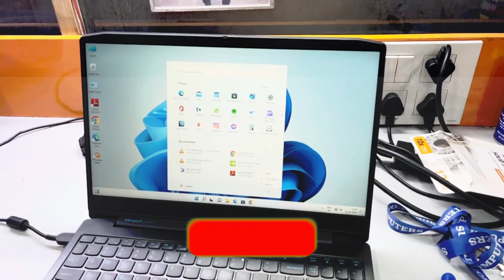How to Fix a Non-Working Keyboard on Lenovo IdeaPad Gaming Laptop: Troubleshooting Guide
Is the keyboard on your Lenovo Ideapad Gaming Laptop not working? Don't panic! We've got you covered with this comprehensive troubleshooting guide. In this video, we'll walk you through the steps to fix a non-working keyboard on your Lenovo Ideapad Gaming Laptop, so you can get back to gaming in no time.

From basic checks to software updates and driver troubleshooting, we'll cover everything you need to know. Whether you're facing unresponsive keys, incorrect keystrokes, or a completely non-functional keyboard, we've got solutions for you.

Join us as we explore various troubleshooting techniques and provide step-by-step instructions to resolve the issue. We'll also share valuable tips and tricks along the way to help you troubleshoot like a pro.

Timestamps:
00:00 - Introduction
00:36 - Checking the issue in Keyboard
01:26 - Opening Lenovo IdeaPad Gaming Laptop
02:13 - See the internal parts of this laptop
02:36 - Removing the battery
03:13 - Removing laptop fans
04:15 - Removing the motherboard
05:30 - Consider a hardware replacement
06:10 - Conclusion

Let's get your keyboard working perfectly and unleash your gaming potential!